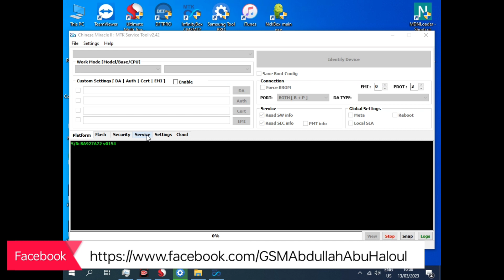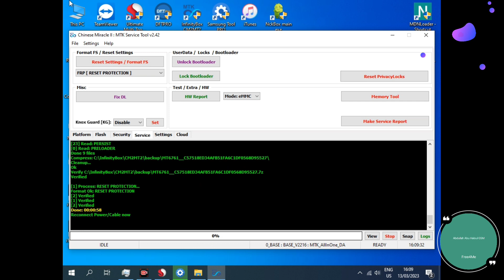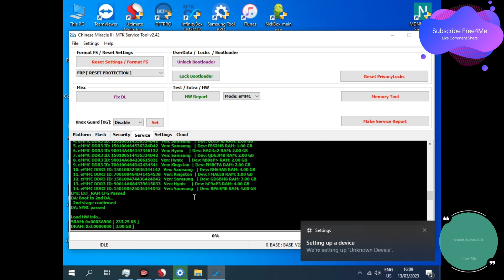Infinix Hot 8 X650 Reset FRP By CM2MT2